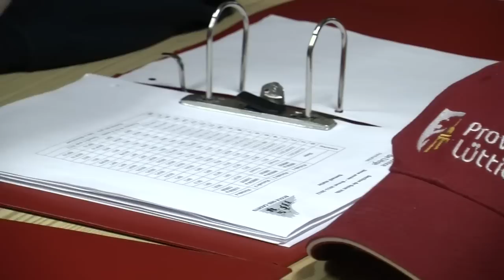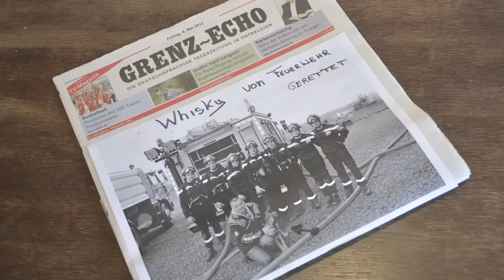Feuerwehrkadetten St.Vith 2012